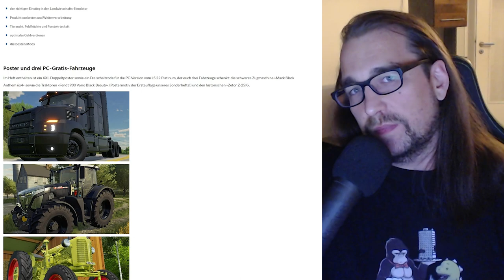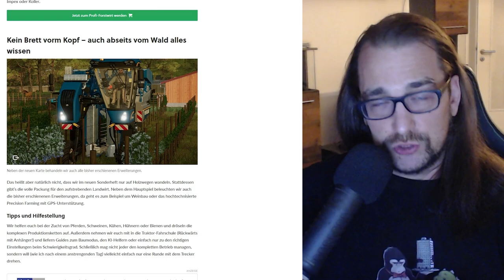LS 22 Platinum Edition: Sonderheft GameStar | Vorstellung & Infos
Alle Infos zum neuen Landwirtschafts-Simulator 22 Sonderheft der GameStar. Ich habe in dem Sonderheft wieder als Autor mitgewirkt und in dem Video erfahrt ihr, welche Themen alles im Sonderheft behandelt werden.